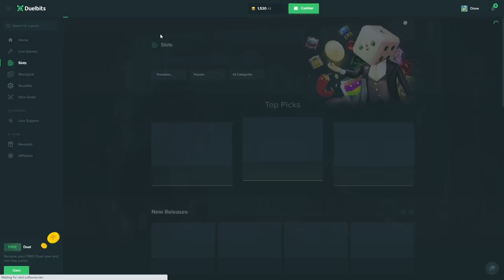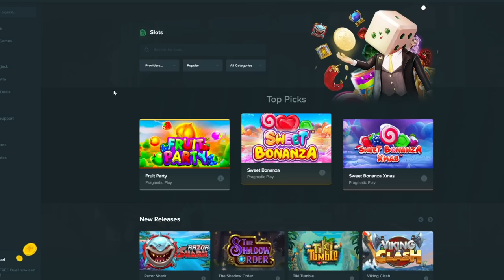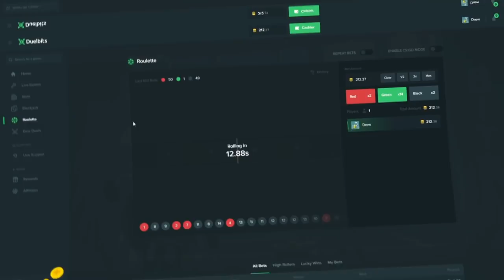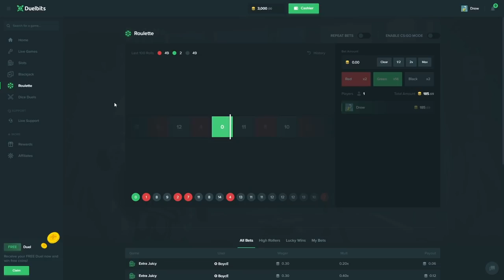I played East Coast vs West Coast and had the luckiest comeback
I played some East Coast vs West Coast